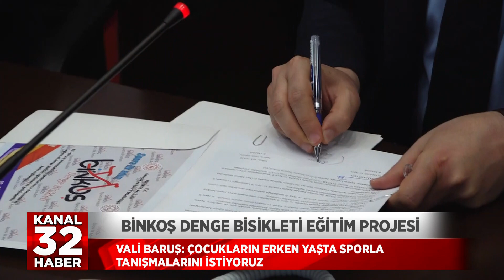DALIŞ EĞİTİMİ PROJESİ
Isparta’da spora büyük önem veriliyor. Bu doğrultuda öğrencilere yönelik dalış ve denge bisikleti eğitim projesi düzenlenecek. Vali Aydın Baruş, amaçlarının çocukları erken yaşta sporla tanıştırmak olduğunu söyledi.